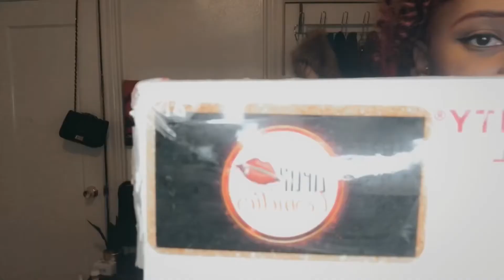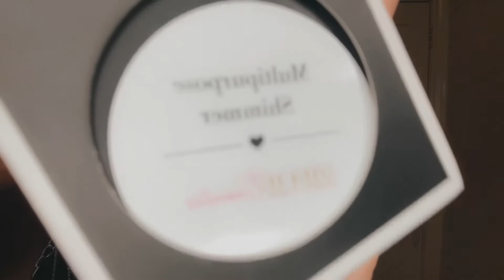Unboxing Of ZipLipCosmetics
Super Excited to introduce to you guys this company I came across Called ZipLipCosmetics. Hope you enjoy this Unboxing.